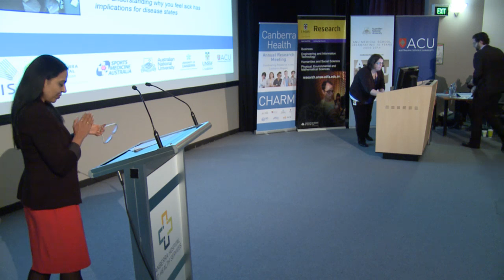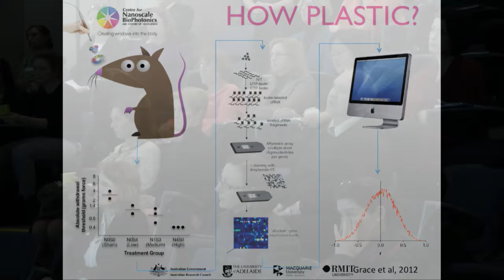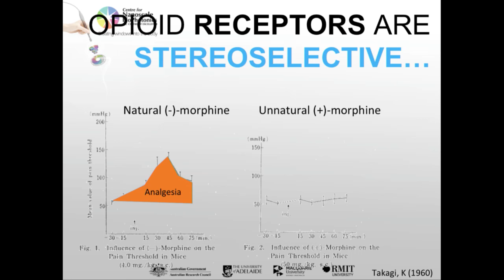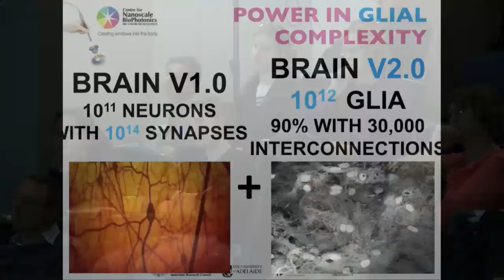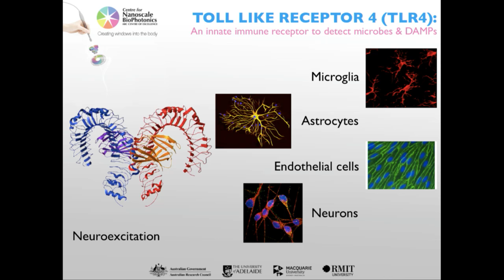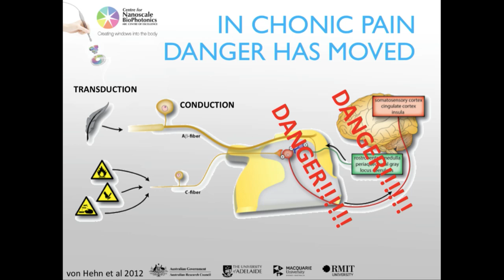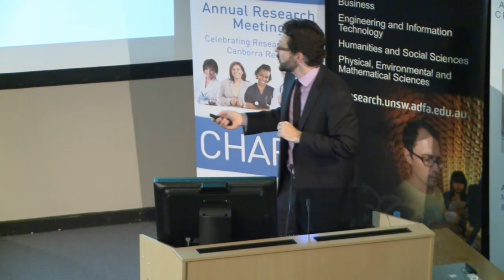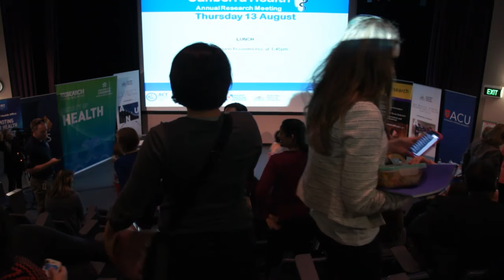Professor Mark Hutchinson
Why do you know you are sick? From chronic pain to drug addiction.